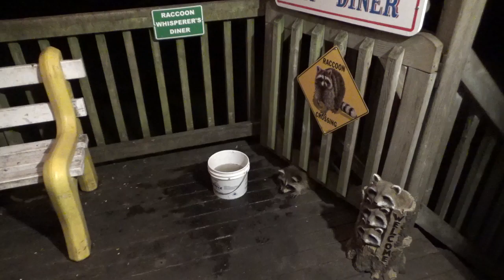Thursday Morning 30 July 2020 - BUDDY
Buddy showed up and took off like he always does